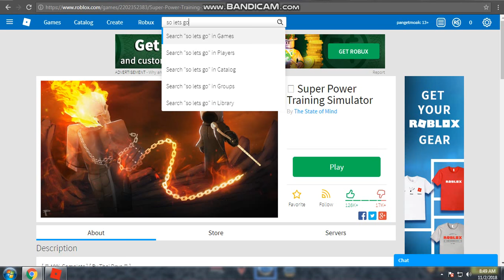New Update 💥 Super Power Training Simulator Roblox 2018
Thx For Watching Guyz!